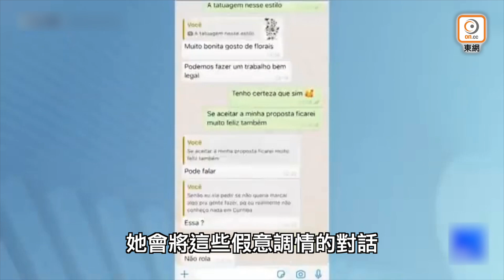【on.cc東網】東網奇趣：新興行業測忠誠度 美女受僱「勾引」男人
職業小三...